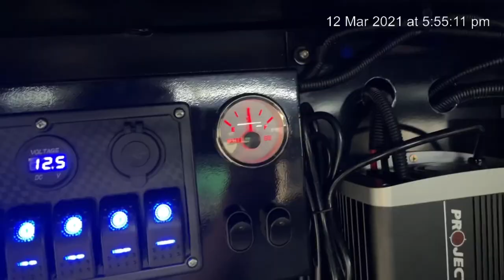AJD carpentry- Pro trade series tradesman trailer TP96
Full PROJECTA fit out, plus water tank, side lights and a full wrap. This trailer is one serious weapon and will be a life changer for the boys at AJD.

Uprising Engineering’s Pro trade series tradesman trailers are at the top of the peaking order. if it’s not a PRO TRADE SERIES. it ain’t got nothing on us. 😉💪👌